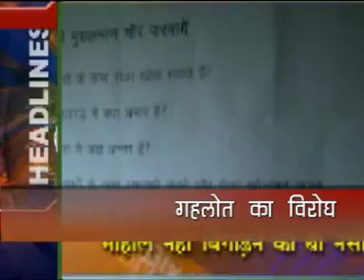31 July Headline